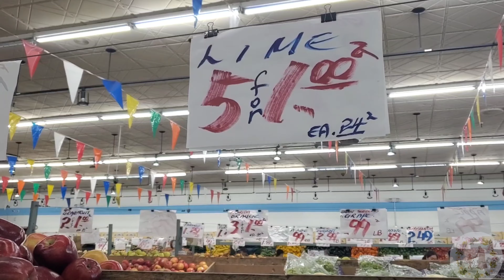Happy Independence Day | Thyroid Ke Liye Bohat Acha Hai | Subha Subha Naya Masla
pakistani mom routines
america vlog
indian mom dubai to uk
pakistani family in america
nageen lifestyle
summer routine with kids
routine vlogs
routine with kids
usalifevlogs
daily vlogs
pulwasha cooks
naush kitchen routine channel
hinaz.g
her desi life in germany
shaniis world